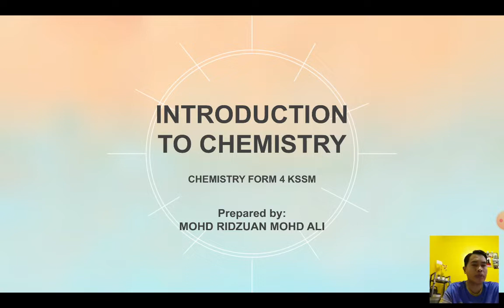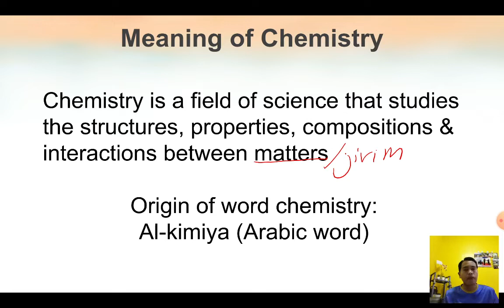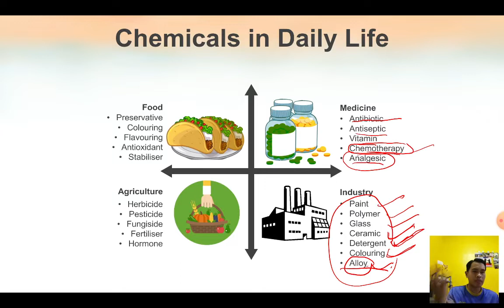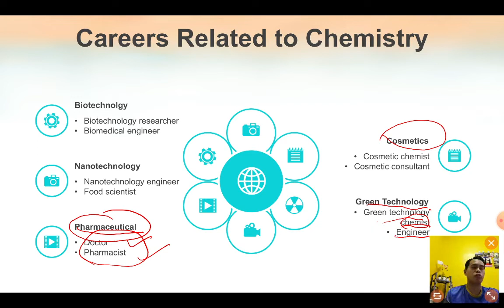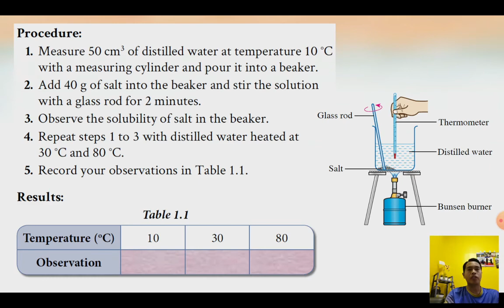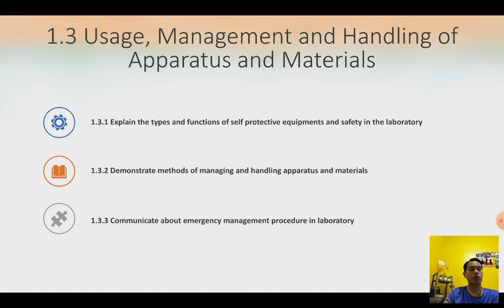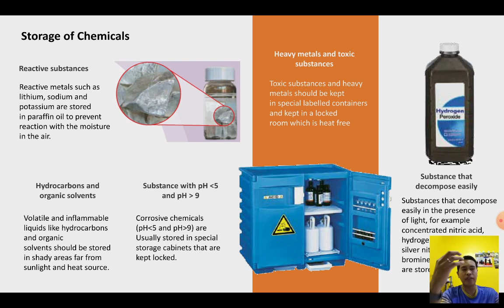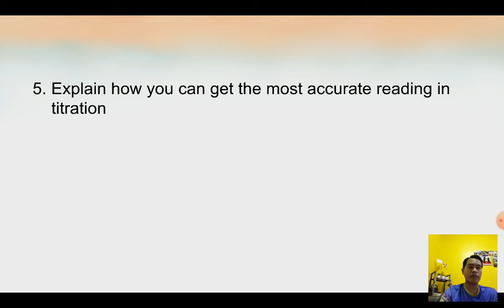TOPIK 1: INTRODUCTION TO CHEMISTRY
KIMIA TINGKATAN 4